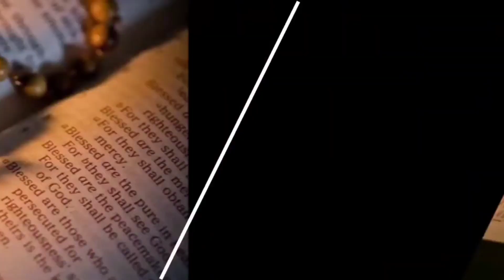BERANI SEKALI UST SITUMORANG NGOMONG BEGINI SAMA UST M. ALI